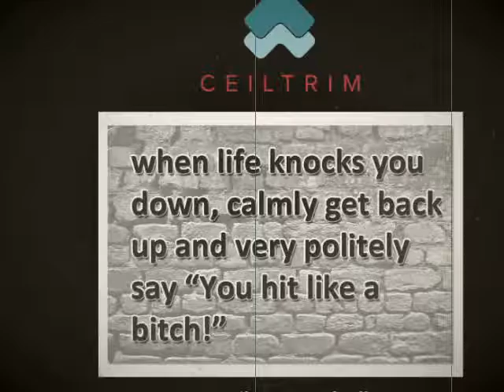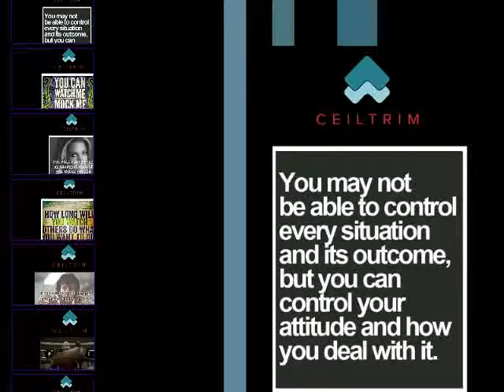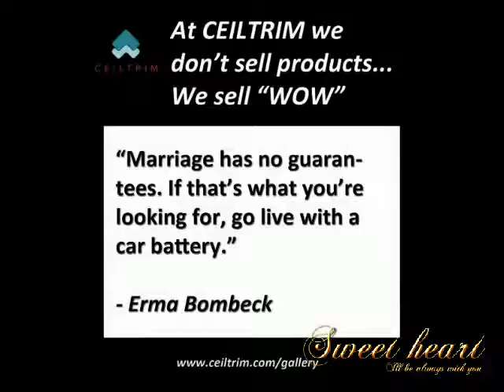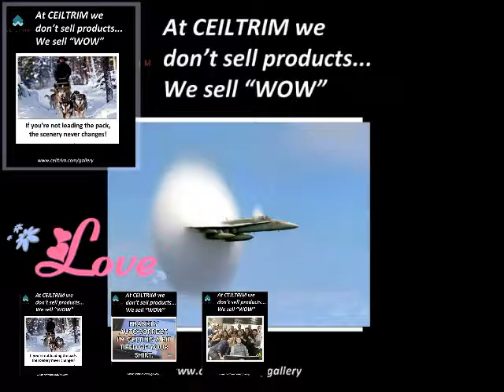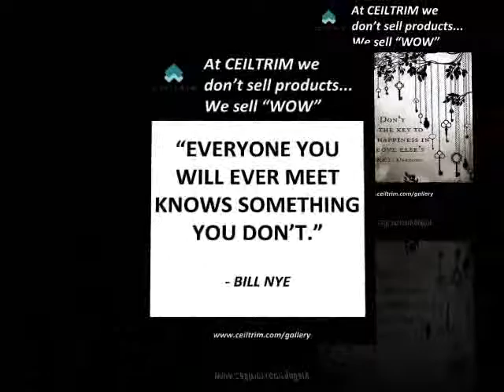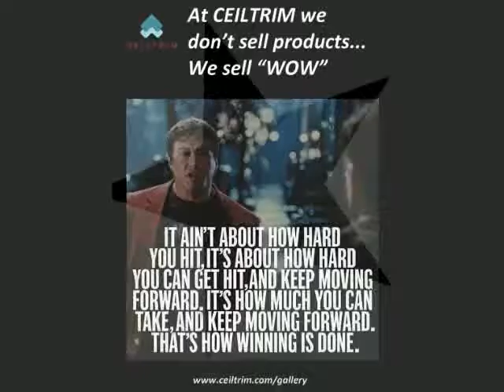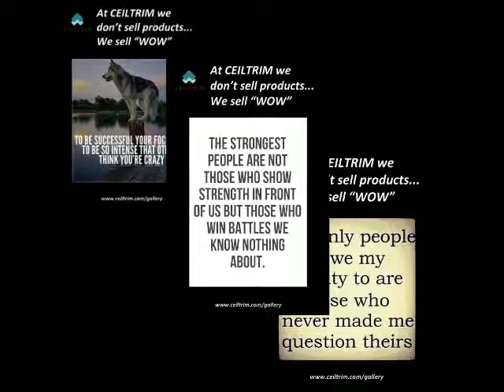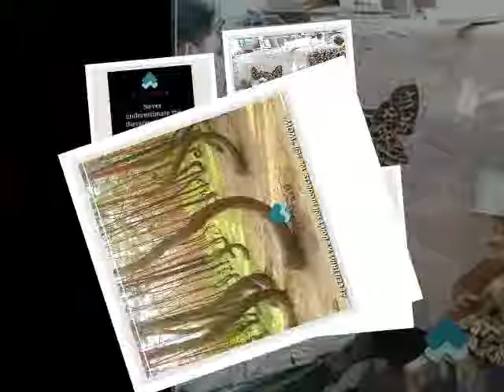CEILTRIM Inspirations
What we do at CEILTRIM:  We don't sell products... we sell "WOW!"

Arches (Soft, Half-Circle, Elliptical, Lancet, Bell Curve, Custom)
Dome Ceilings
Groin Vaults
Cloister Vaults
Barrel Vaults
Cove Ceilings
Astroid Soffit Ceilings
Custom Radius Ceilings
Trace Ceilings
Cyclorama Infinity Walls
3D/2D Resin Photo Floors
3D/2D Resin Photo Pool Bottoms
Photo Ceilings & Walls
Balcony Rims
Coffered Ceiling Systems
Flexible Moulding
50,000+ Styles of Trim & Mouldings
Indoor/Outdoor Back Lit Trim
Custom Hand Carved Trim & Mouldings
Custom Fireplace Mantels
Custom Range Hood Framing
Custom Fireplace Canopy Framing
Decorative Pillars
Artistic Wall Panels
3,300+ Unique Polyurethane Mouldings & Trim
Black on White Wall Frescos
Secure  CHE Hidden Passageways
Fire Proof, Bullet Proof Plaster for rooms and vehicles